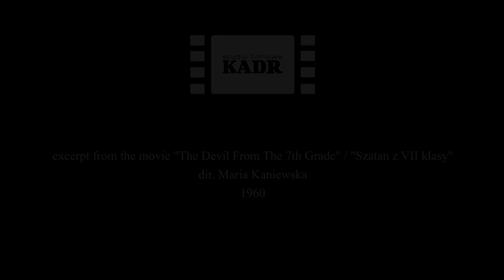"Szatan z VII klasy"/"The Devil from the 7th grade"